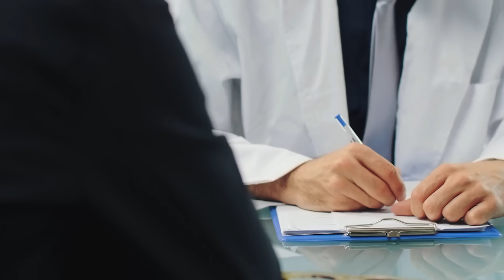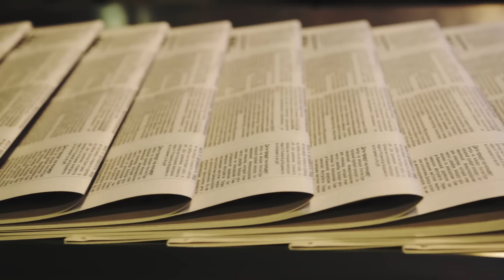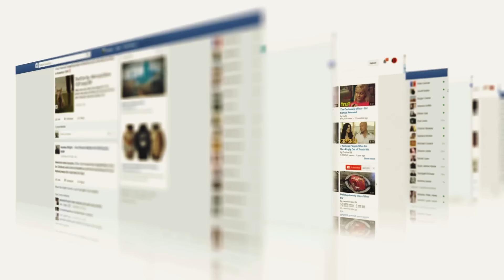Doctors Bow to This 11-Year-Old Boy. The Reason Shocks the Whole World!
An 11-year-old boy is wheeled down the corridor toward the operating theater. This is his last journey. His aggressive brain tumor has flared up again – this time with merciless speed – and his weakened body has been unable to keep the threat at bay. But his character and personality have made an enormous difference to all in the Shenzhen Children’s Hospital. As he is wheeled into the operating room for a last selfless act, doctors, nurses, and other patients line the walls. And as he passes, they bow in respect. The reason why will leave you in shock!